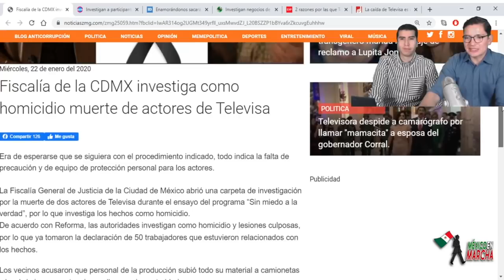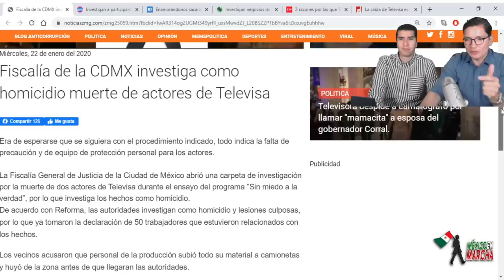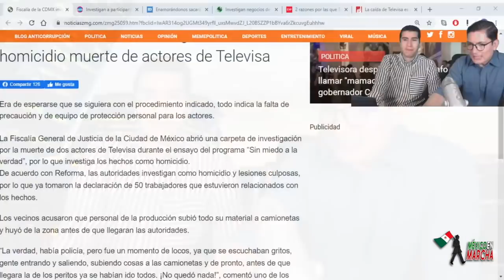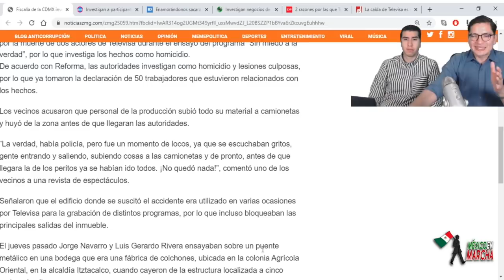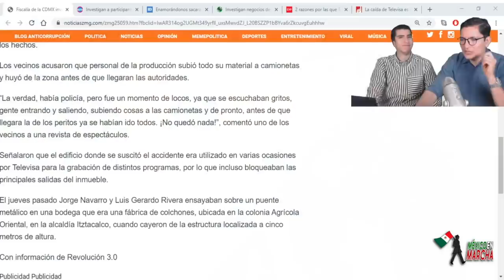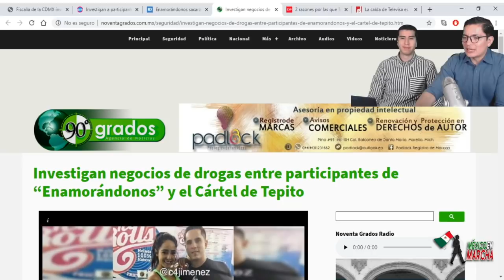4T Ya Invesrtiga a Televisa Porque Actores Fueron Ultimados Como Ritual Para Logia De Azcárraga